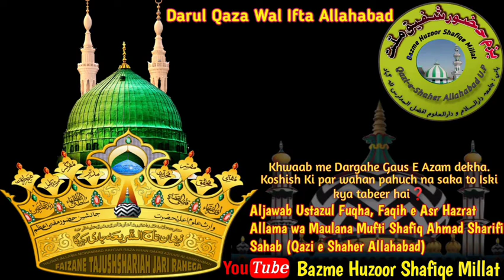Khwaab me Dargahe Gaus E Azam dekha. Koshish Ki par wahan pahuch na saka to Iski kya tabeer hai❓